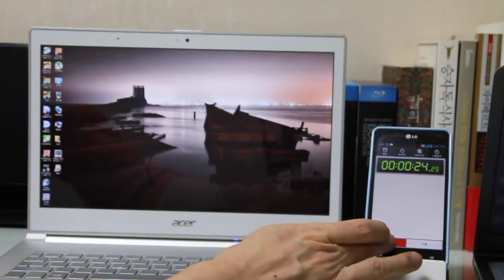ACER S7 391 울트라북 부팅속도